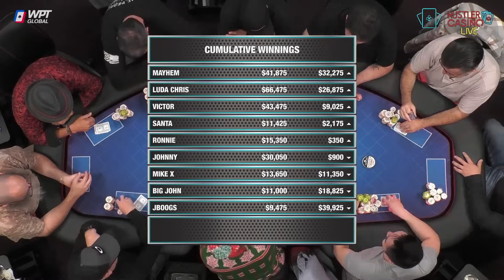LUDA抓下两次偷鸡笑嘻嘻，自己也想操作一手 结果......【Boss解说】【ANTE GAME】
标题牌局时间点：11:33、29:10、38:47

章节
00:00 介绍
00:11 这牌面被偷鸡有点难受
03:22 ALL IN平分底池
06:45 顶对弃牌还是很果断
08:56 老MIKE拿满价值
11:33 7高偷鸡
14:31 ALL IN平分底池
18:07 ALL IN又平分底池
19:39 顶对 vs 顺子
21:28 葫芦没拿到价值
23:46 顶对 vs 同花
26:44 顶对 vs 顺子
29:10 5高偷鸡
33:17 顶对 vs 顺子
36:22 同花能不能拿到价值
38:47 9高偷鸡